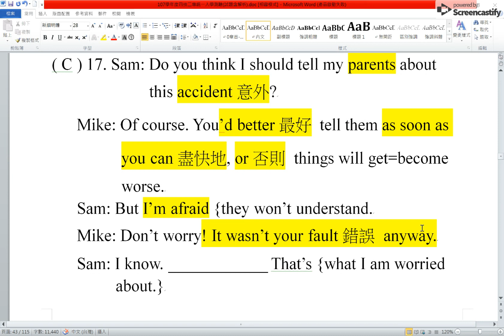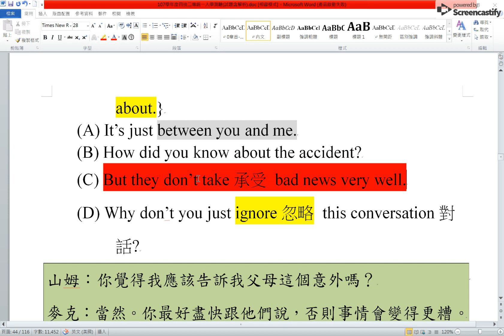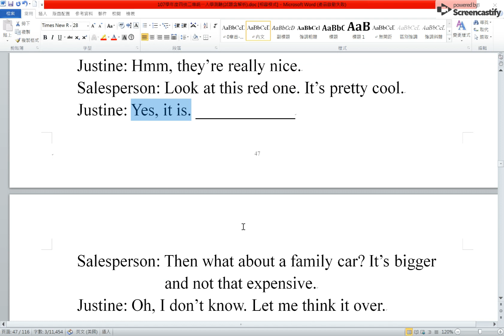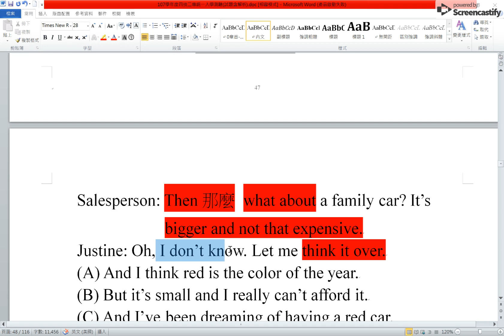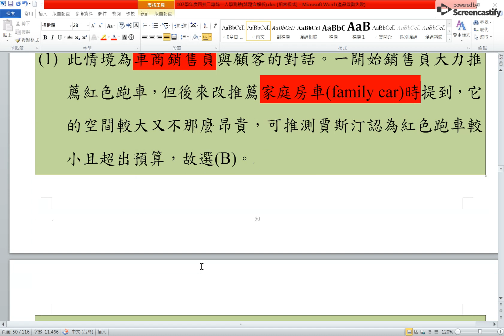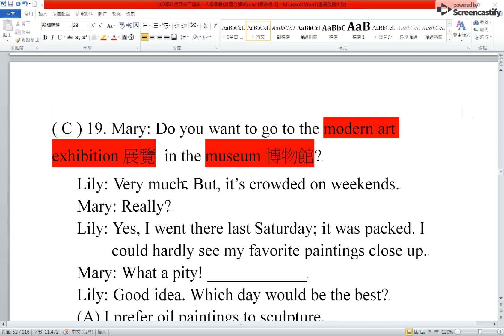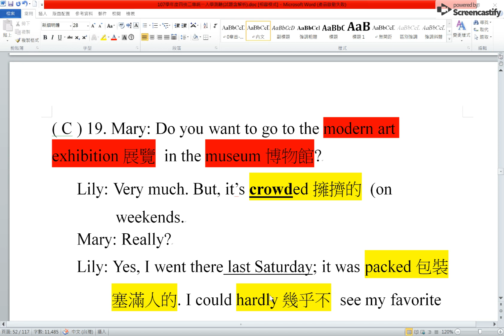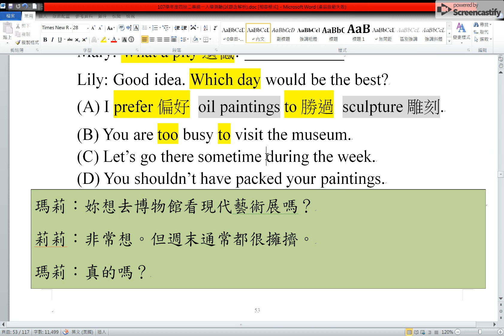107歷屆試題解析6-對話篇